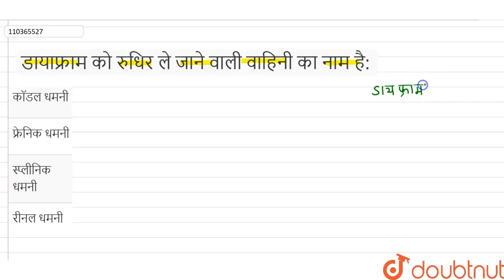डायाफ्राम को रुधिर ले जाने वाली वाहिनी का नाम है: | 11 | परिसंचरण तंत्र एवं देह तरल | BIOLOGY...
डायाफ्राम को रुधिर ले जाने वाली वाहिनी का नाम है:
Class: 11
Subject: BIOLOGY
Chapter: परिसंचरण तंत्र  एवं देह  तरल
Board:UP Board

👉 Have Any Query? Ask Us.